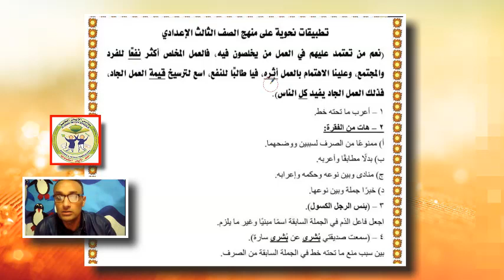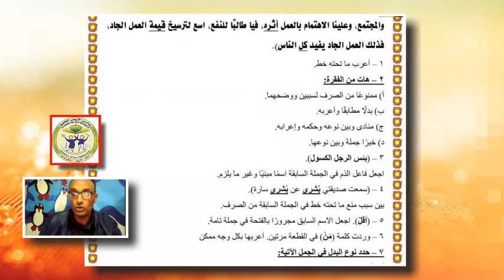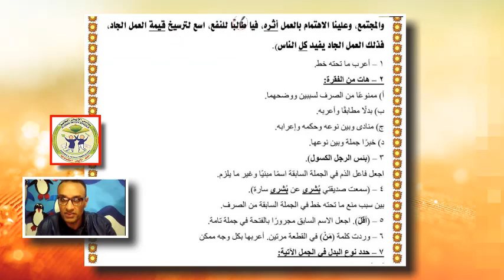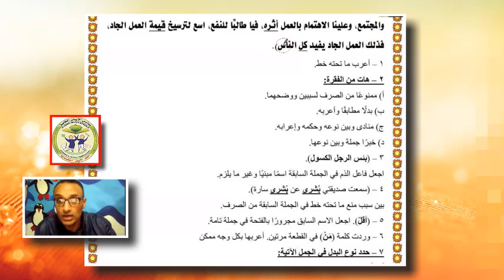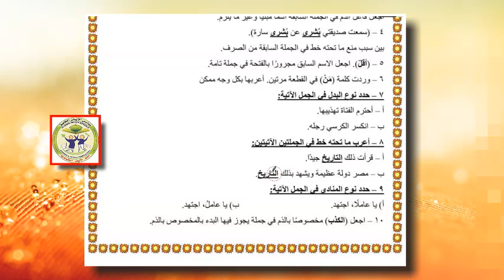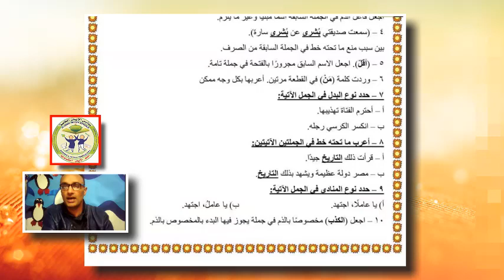مراجعة اللغة العربية للصف الثالث الإعدادي الفصل الدراسي الأول للأستاذ/ هانيء الحصي